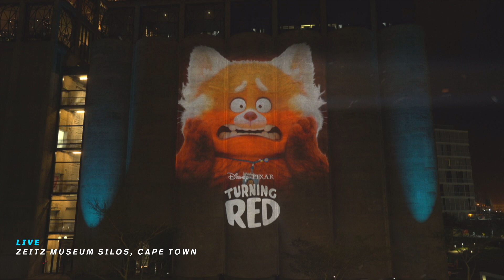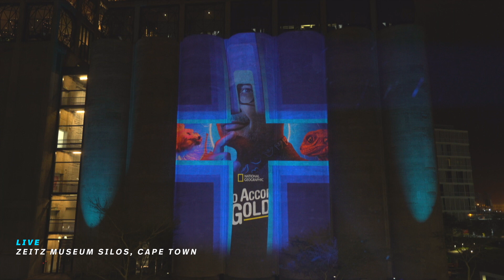Disney+ launches in South Africa - 18 May 2022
At the launch event of Disney+ in South Africa on the night of 18 May 2022, it's celebrated with this CGI-driven journey across South Africa that included live broadcast links from Durban (Moses Mabhida Stadium), Cape Town (The “Silos” At The Zeits Museum) and Johannesburg (Soccer City).
Each location had different magical moments to signal that Disney+ has arrived in South Africa.